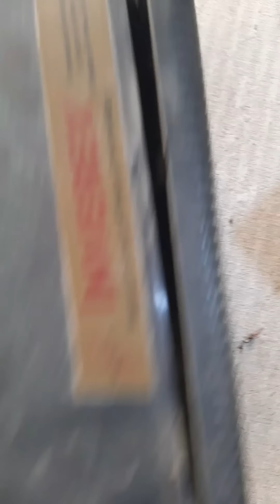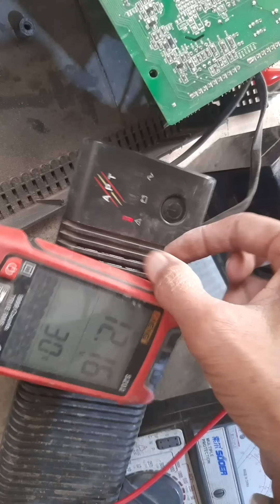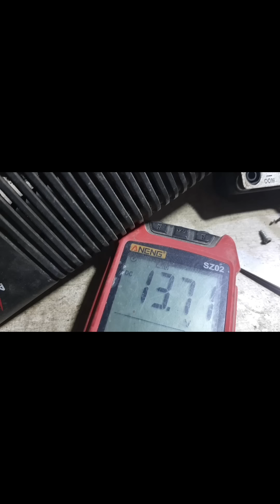inverex ups battery over charging // china ups over charging fault// inverex inverter charging fault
inverex ups over charging problem  .battery voltage 18 charging battery heat up or ups error krna shoro kar deta he

Inverex apt
Inverex inverter
Inverex over charging
Inverex ups repair
solar system
solar system for kids
solar system